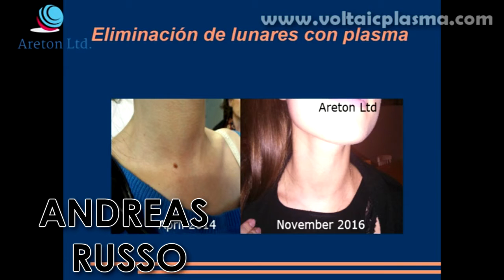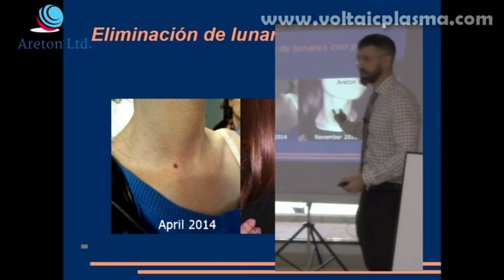EXPLICACIÓN DE LA ELIMINACIÓN DE LOS LUNARES USANDO PLASMA